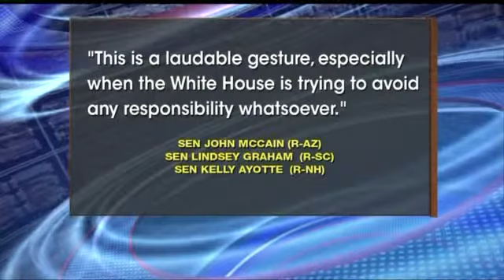Hillary Clinton claims responsibility for Libya attack